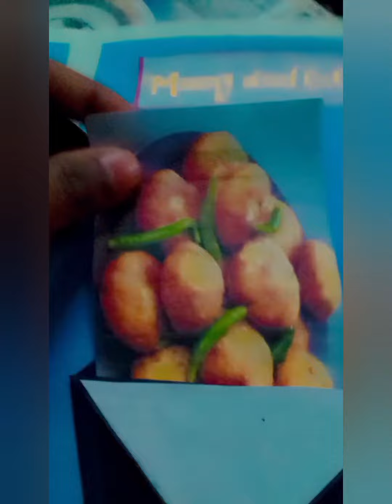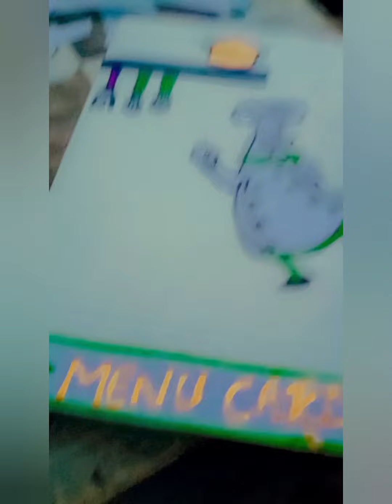Menu card... trend menu card sultana art and craft...